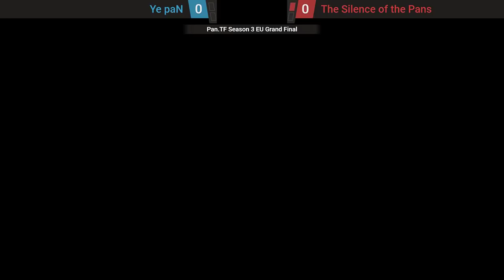Ready Steady Pan Season 3 EU Grand Finals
Ready Steady Pan is a competitive format for Team Fortress 2 revolving around the update on May 3rd 2012, where the Frying Pan promotional item was made a multi-class melee weapon. The format of the competition is a ladder style 6v6 tournament where only food items and pans were whitelisted. The result was the loudest, and most exciting format of competitive Team Fortress 2 out there.